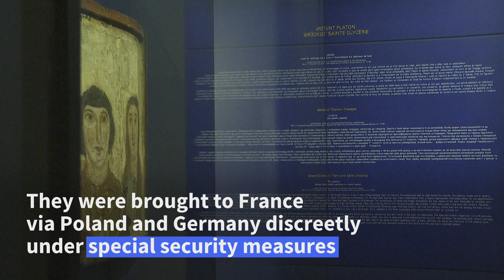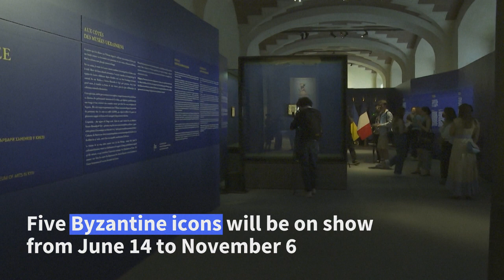Louvre safeguards Ukrainian art treasures | AFP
Ukrainian artworks including precious Byzantine icons have been exfiltrated from Kyiv in secrecy to be kept safe in the Louvre while war continues in Ukraine. Five of the works are on show to the public as part of the exhibition "The Origins of the Sacred Image", which runs until 6 November.